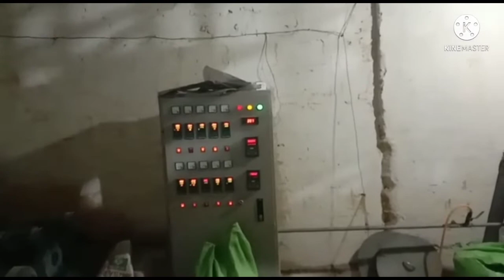how to make plastic shopping bag | plastic shopping bag business in Pakistan |polythene bag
Hi dear friends kesy hn ap I want Tell about how to make plastic shopping bag.